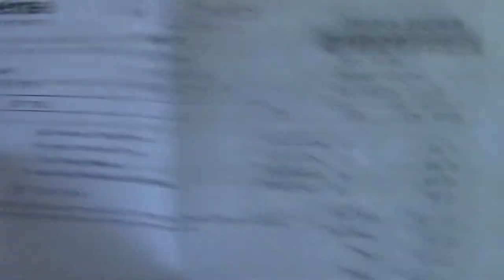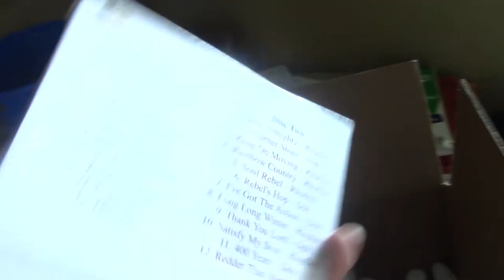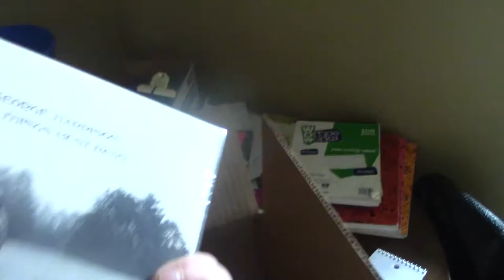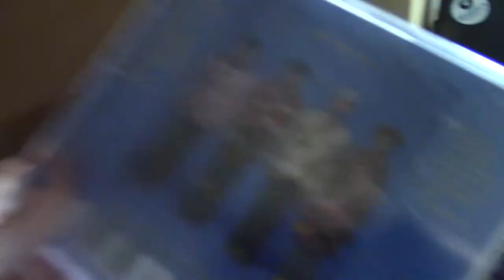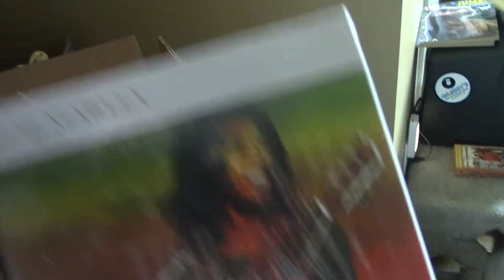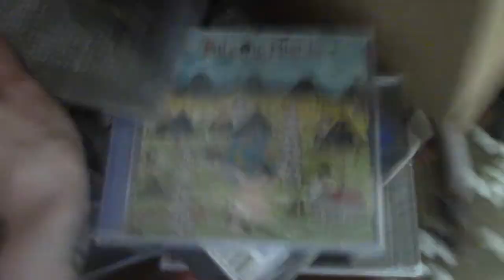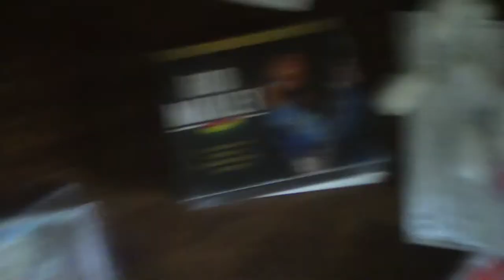very large package of cds (this package)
very exciting news yawl
glad my nieghbors didn't steal this shit
the little white thingies
that's a lotta damn cds
being nuts is so much fun
bob marley
the band
janis joplin w/ big brother & the holding co.
tupac
2nd copy of george harrison
harry nilsson
2nd copy of talking heads albums
too many cds they all fell
the clash
grateful dead
sex pistols, tom lydon is the shit
was talkin bout this makaveli album the other day
st. vincent
dave brubeck quartet
and...more bob marley
and now the cd piles
so many grey harrs!
told you i had a problem w/ counting
10 bob marley cds
now's not the time to round up
on a security check
touche